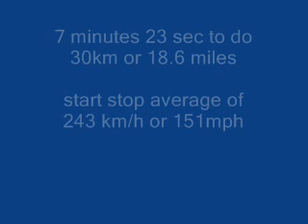Maglev Shanghai Long Yang Station to Podung International Airport 19/07/2009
Maglev Shanghai Long Yang Station to Podung International Airport 19/07/2009 on the 1530 departure travelling at 431km/h.